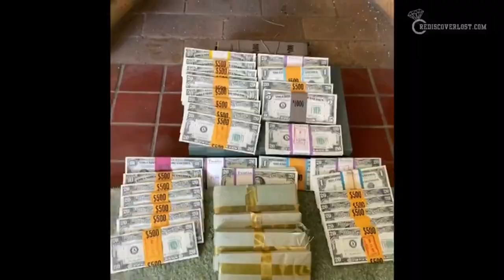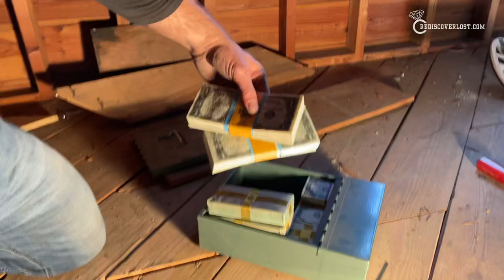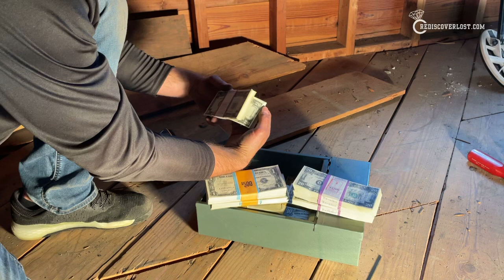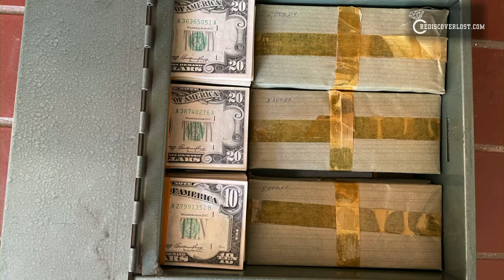The Extended Footage of Old Cash Hidden Under Floor Boards! | The best Treasure Hunt in 2021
I explore the attic and conduct an interview with the treasure owner’s family member. We discuss the missing attic treasure and get all the rumors from years past on the table. You will get a glimpse of the equipment used in this 2021 treasure hunt. The gear used for the stashed money found in the roof space included an XP Deus metal detector, an endoscope camera, and my iPhone. These hidden silver certificates evaded family members and hired contractors for years.

This is the FULL story of Rumors to Riches and how Keith Wille found hidden money in 2021. Check out the actual footage of my treasure hunt and finding the money!

You will get an alert every time I post a new video!

0:00 Rumors to Riches
0:43 The Attic Tour and Interview
6:30 Getting Started with the Treasure Hunt
11:31 Taking a Closer Look
12:24 First Look with the Endoscope Camera
14:52 First View of the Lockbox
16:40 How to Access the Treasure
21:07 Removing the Stashed Money Box
23:53 Breaking Into the Safe
25:18 First Look at the Treasure
26:14 Silver Certificates and Discussing Old Cash
33:54 Summary of the Hidden Money Under the Floorboards
35:31 Is There Hidden Treasure in Your House?

Great Depression Paper Money! | Collectible Paper Bills Displayed for the First Time! (Up-close View of the Cash)